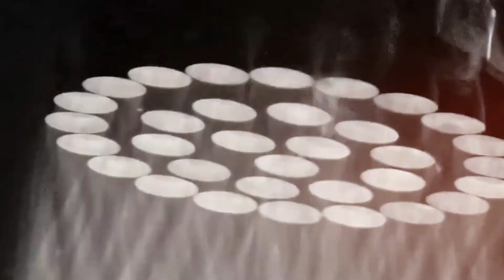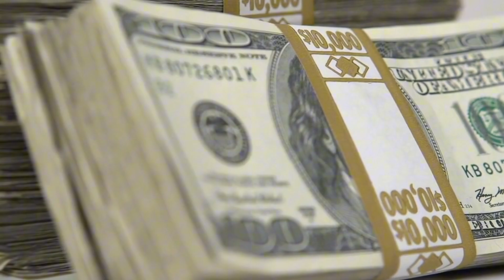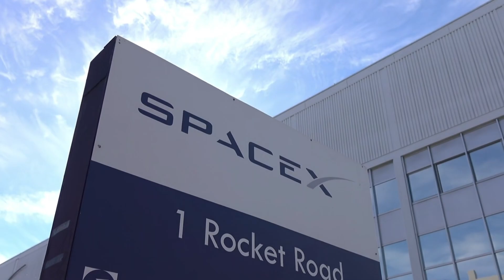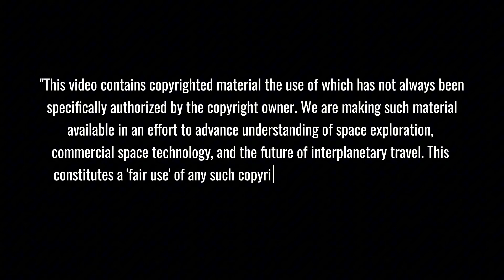UNEXPECTED!! What SpaceX's Shotwell Reveals Before Starship Flight 6: 400 Ships To Dominate Space!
[SpaceX Starship News 2024] In a groundbreaking announcement, SpaceX President Gwynne Shotwell unveils an ambitious vision that will reshape the future of space exploration: a jaw-dropping fleet of 400 Starships! As Starship Flight 6 approaches, this revelation signals SpaceX's massive leap toward establishing human civilization beyond Earth. Witness the strategy that could make SpaceX the undisputed leader in space transportation.
⏱️ Key topics with timestamps:
0:00 - "SpaceX's Revolutionary Announcement: 400 Starships to Transform Space Travel"
2:30 - "SpaceX's Dominance Revealed: 100+ Launches vs Competitors' 12 in 2023"
4:17 - "Gwynne Shotwell's Bold Vision: 400 Starship Launches in 4 Years"
5:54 - "Starship Flight 6: The End of Version 1 and Beginning of a New Era"
7:21 - "Inside SpaceX's Financial Success: From $210B to Record-Breaking Growth"
8:45 - "NASA's Moon Mission: Why They Chose Starship as Lunar Lander"
11:27 - "The Hidden Technical Challenges: From Earth Orbit to Mars Colony"
13:49 - "Revolutionary Orbital Refueling: SpaceX's Never-Before-Attempted Technology"